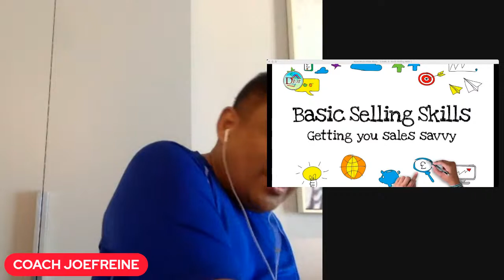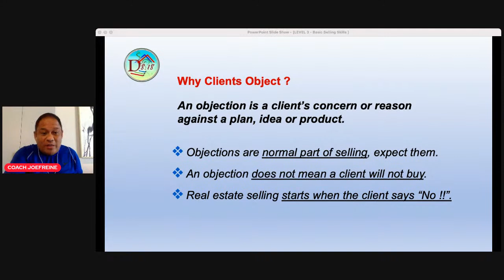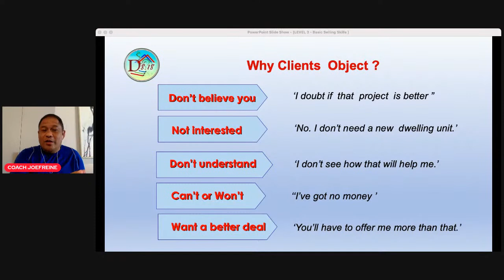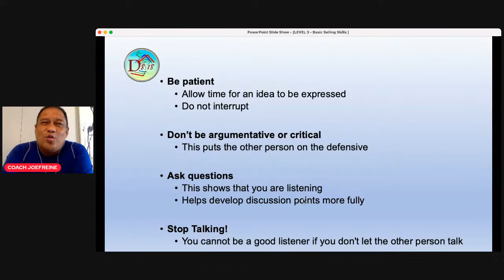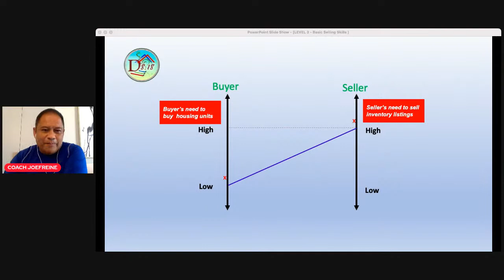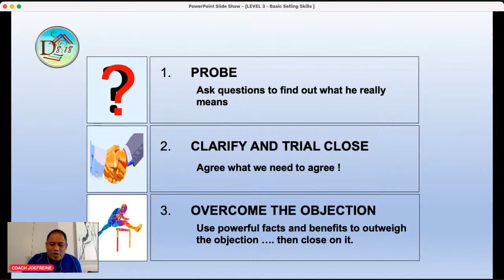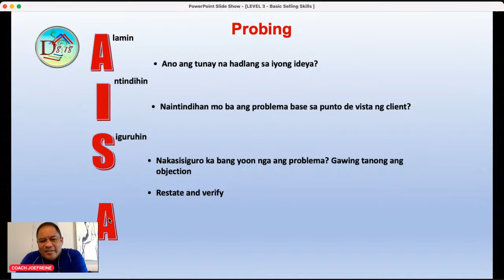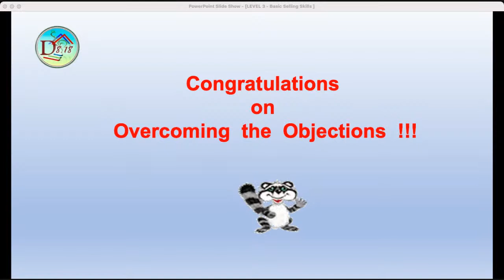Kumustahan with JEV - Topic: BASIC SELLING SKILLS Part.5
Date: May 31, 2022 Tuesday
Time: 4pm Philippine Time